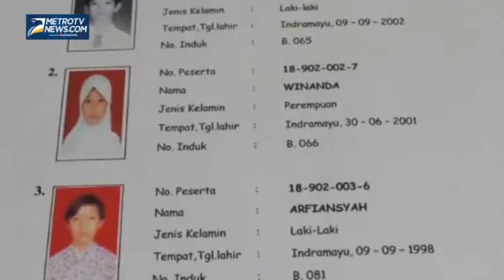Seorang Siswa SLB Mogok UN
Metrotvnews.com, Indramayu: Afriansyah, salah seorang siswa SD SLB Pahlawan di Kabupaten Indramayu, Jawa Barat mogok tidak mau mengikuti ujian nasional tanpa alasan yang jelas, Selasa (20/5/2014). Asep Suhud, Kepala Sekolah SD SLB Pahlawan pun sudah membujuknya, tetapi siswa tersebut tetap tidak mau datang ke sekolah.